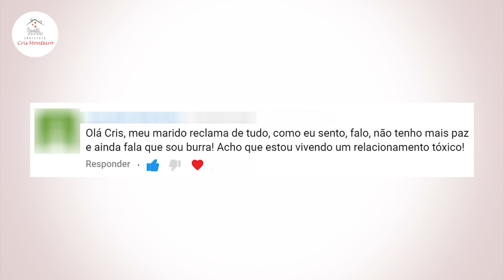Como lidar com um relacionamento Tóxico! | Cris Monteiro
Nesse vídeo vou falar sobre relacionamento abusivo, será que tem solução?

➡ Você já pensou em falar comigo para desabafar, buscar soluções para sua vida com seu marido.